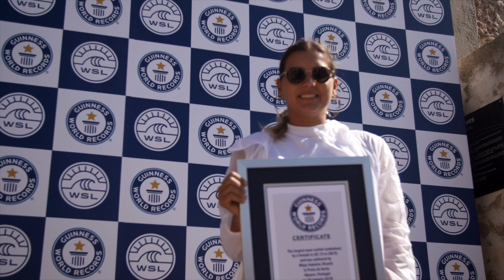Maya Gabeira Receives the Guinness World Record Certificate for the 68-Foot Wave Ridden in Nazaré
Maya Gabeira is officially a Guinness World Record holder for the largest wave ever ridden by a female surfer.

The Brazilian surfer rode a 68-foot wave at Praia do Norte, in Nazaré, Portugal, on January 18, 2018.